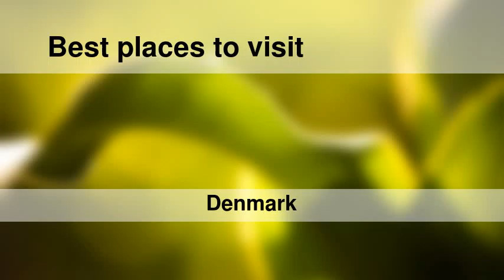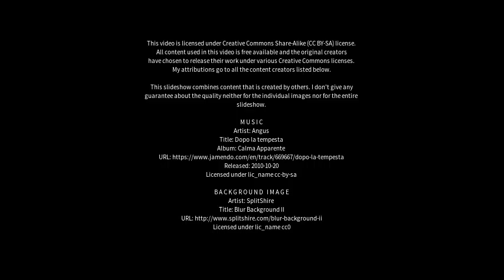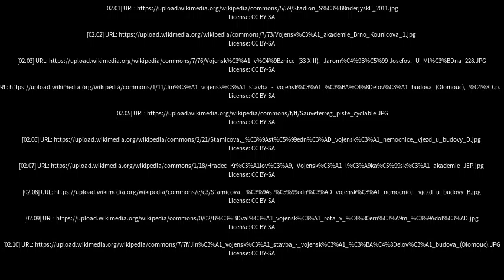Best places to visit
Best places to visit - Vojens (Denmark) Best places to visit - Slideshows from all over the world - City trips, nature pictures, etc.